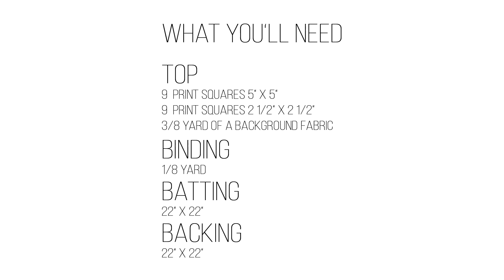How to Make a Mini Quilt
MINI QUILT TUTORIAL WITH FREE PATTERN | ZEN CHIC
Dress up your sewing room wall or your table with the MAKE A CROSS mini quilt pattern.  It is easy and fun to make, just sewing squares together and if you  have a Charmpack handy, this precut format is perfect for the project and saves you cutting time. You can easily get this mini together in an afternoon. Quilt your finished sandwich with your domestic sewing machine and just straight lines – piece of cake!

Curious to learn more about the Chill fabrics? Here is a studio tour where I show you my home and all the new Chill fabrics.

And here is an overview on all Chill fabrics in the collection

Instagram zenchic modern quilting mini quilts